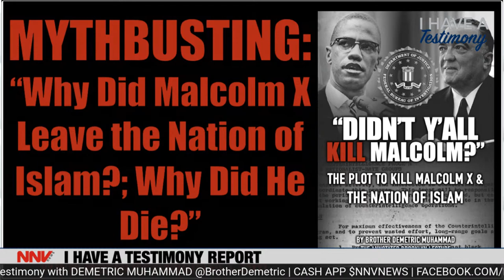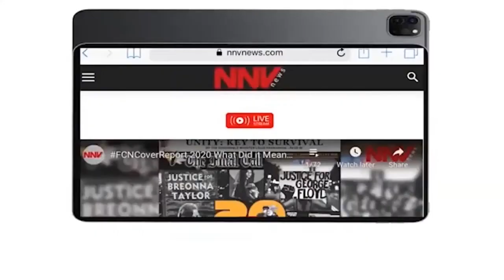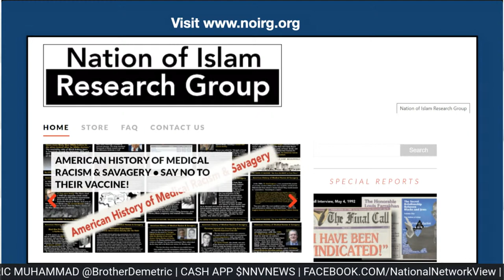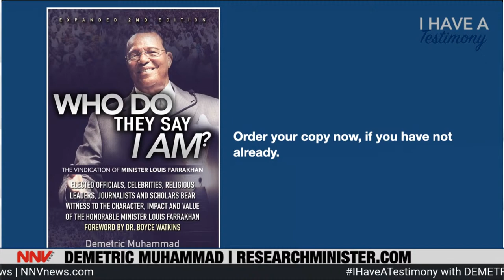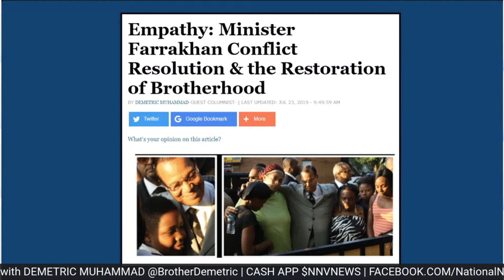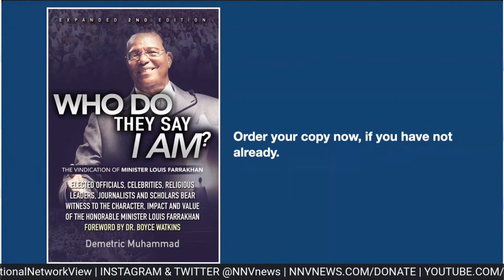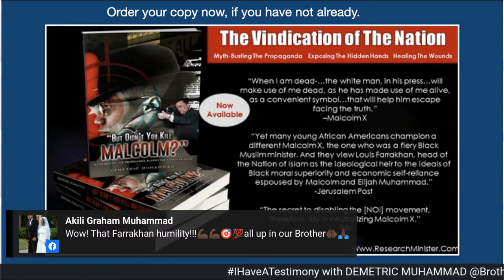Demetric Muhammad talks lecture preparation of the Minister and being a member of NOI Research Group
"I Have A Testimony" with @brother_willie we put @brotherdemetric on the witness stand to bear witness of the great character of The Honorable Minister Louis

*If you are NOT in the Nation of Islam and Minister Farrakhan has had a powerful impact on your life please complete this online form